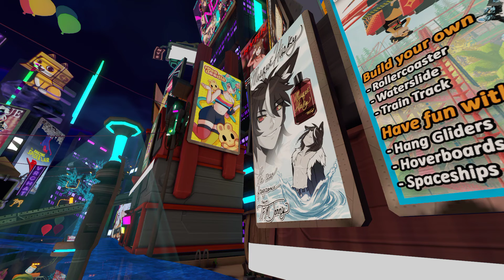The VRChat Happy New Year Screenshots I took until 2022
Quick reminder for you all

Oh and uhhh

I'm a big fan of Vrchat streamers like rosedoodle, tfmjonny, greatmoonaroma, vrlolathon and so much more. They're so motivative, passionate and funny.

Late night with Rebel?
Sorry I don't know what that is

P. S. PLEASE DON'T HATE ME!